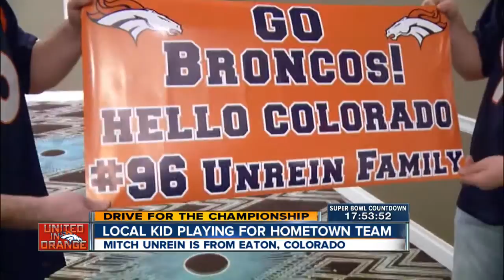Broncos Mitch Unrein's family in NY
Most of Broncos player Mitch Unrein's family is in NY/NJ for the game.